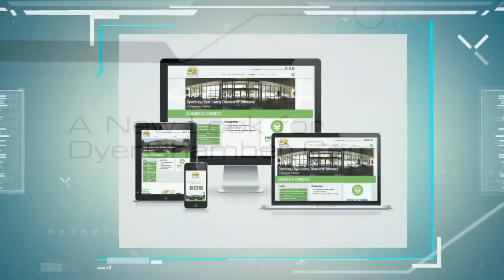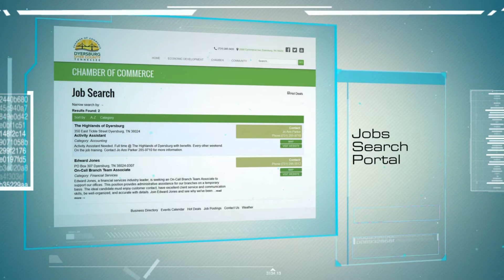DyerChamber.Com Launch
Presentation arranged by Tencom for the Dyersburg / Dyer County Chamber of Commerce 2014 Membership Matters Luncheon. The new DyerChamber.Com website was launched at the luncheon. Tencom is a full-service web design agency with offices in Dyersburg and Nashville, TN. @tencom